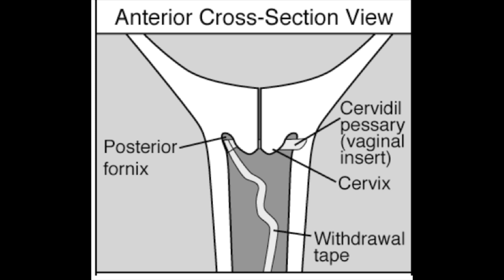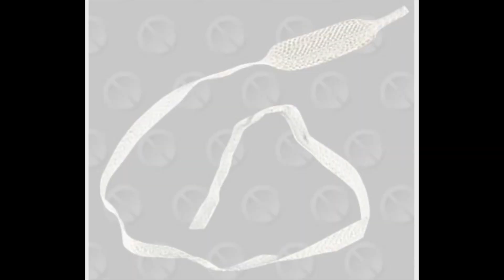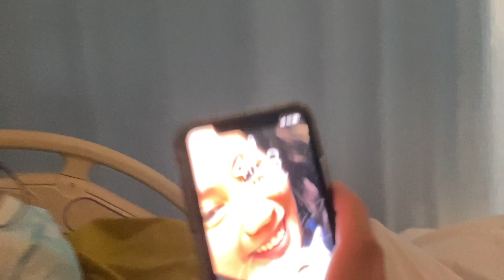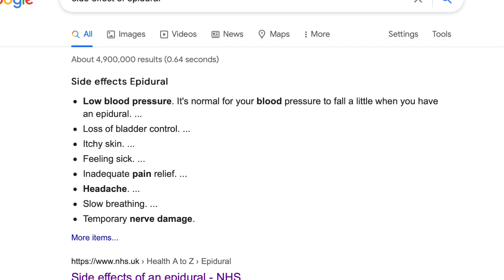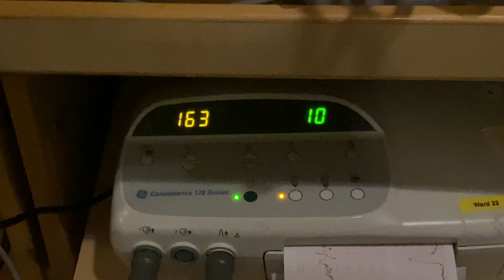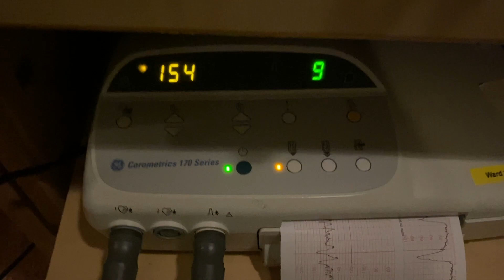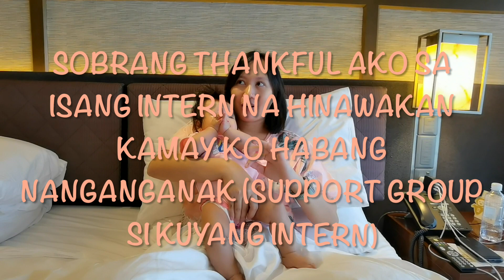MiracleBaby| My Induced Labor Story with ActualVideos @National University Hospital (NUH)|1stTimeMum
My Induced Labor Experience with Actual Footage @ National University Hospital NUH- Singapore